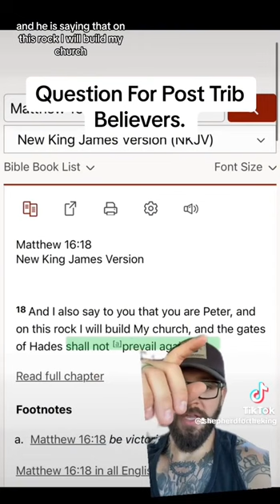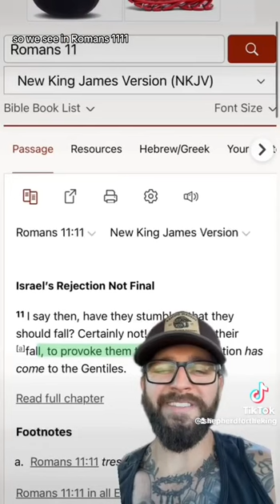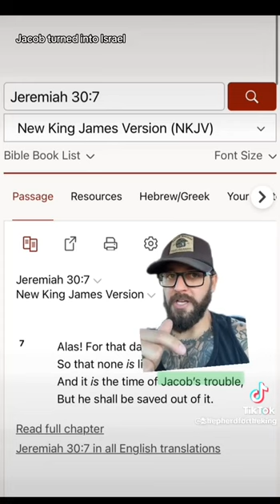July 29, 2023-Pre-Tribulation Rapture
Pre-Tribulation Rapture